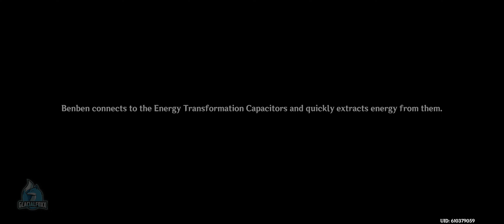Genshin Impact: Rejoice With Me, for What Was Lost Is Now Found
Though Jeht made quick work of Aderfi, who had been a traitor to the Tanit tribe, you can't help but wonder how Benben's doing after being entrusted to him...